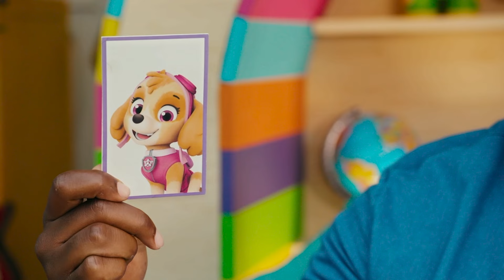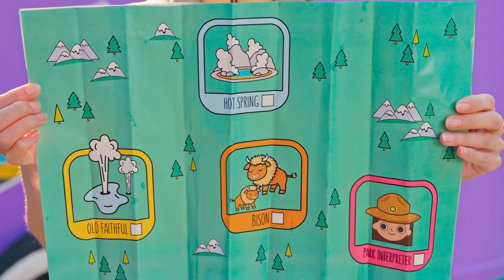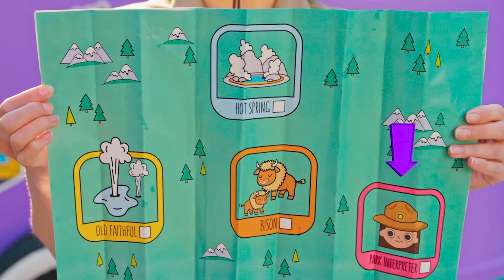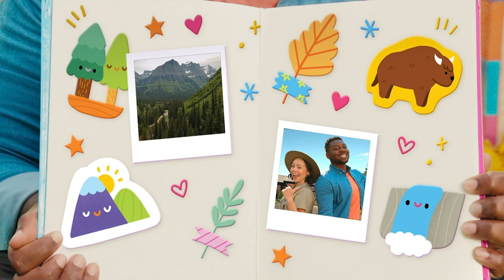Noggin Knows Travel Vlog #3 ⛰ Explore Yellowstone National Park w/ PAW Patrol!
Emmanuel is on a Noggin Knows road trip across the United States! In this preschool travel vlog, PAW Patrol pup Skye joins Emmanuel in Yellowstone National Park to discover its history, animals, plants, and more! Alongside park interpreter Syra, students can learn about how Indigenous peoples cared for this land and about the science behind Old Faithful. Then, take to the sky with Skye to spot hot springs, bison, and more in a scavenger hunt photo game!

Nick Jr.’s Noggin channel is the place to find personalized, interactive learning content for kids ages 2-6. Developed by early childhood educators and starring Nick Jr. favorites like PAW Patrol, Peppa Pig, and Bubble Guppies, Noggin helps kids prepare for learning and life with lessons in math, science, literacy, music, healthy habits, and more! Tune in weekly for ad-free preschool learning games, songs, activities, and fun show moments from the premium Nick Jr. learning app that educators and parents can trust.